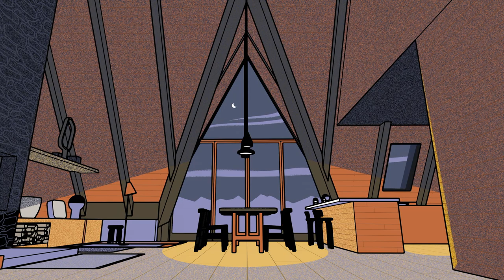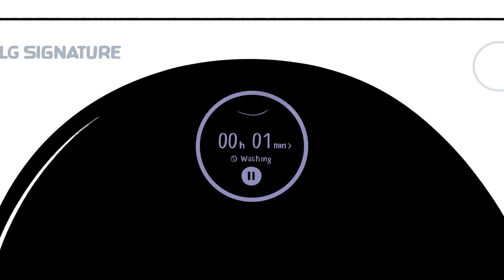A light touch in the Spanish Pyrenees | The art of hosting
Setting the mood for an evening of drinks and dinner is best achieved through the careful lighting of one’s surroundings. Javier Marset – co-owner of Catalan lighting company, Marset – favours the low glow of directional illumination and a casual atmosphere to put guests at ease when visiting his modern retreat in the mountains. The fastest way to freshen up after a long day on the slopes is to use the LG SIGNATURE Washer/Dryer Combo; its TWINWash and Dual Control features will save valuable time before guests arrive. Find out how to become the consummate host with LG SIGNATURE in our five-part “The art of hosting” series.